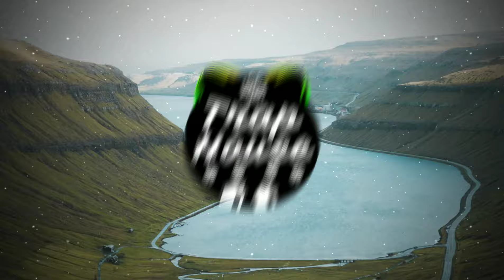XXXTENTACION - Moonlight (SDMS & John Dakolias Cover)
⚠️These videos may cause people with photosensitive epilepsy to convulse in seizures.